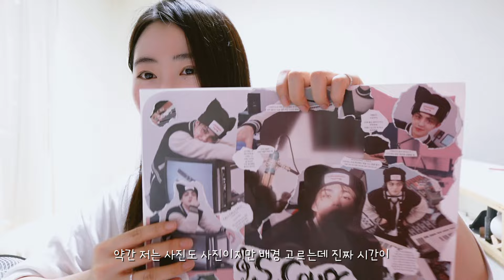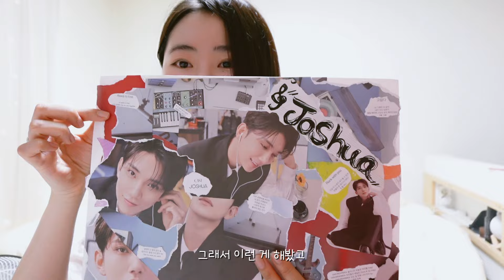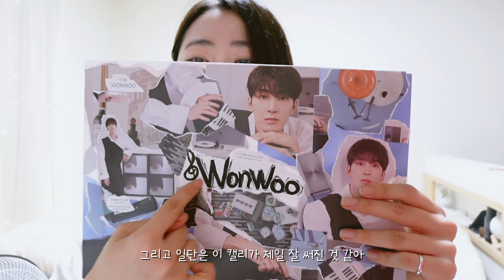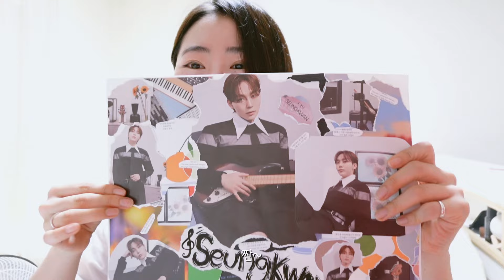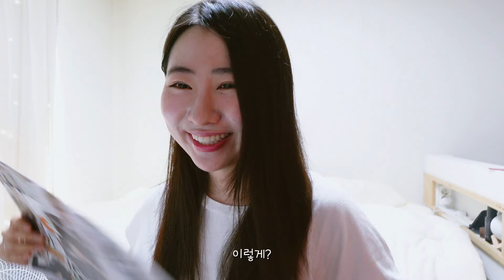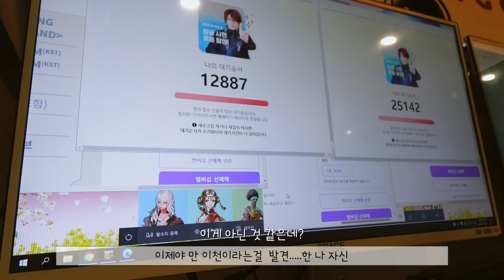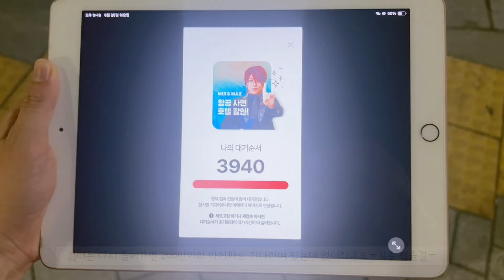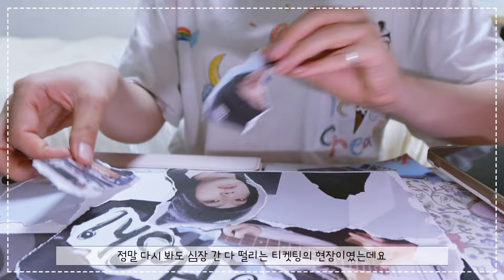[캐럿로그] 부승관을 3번 외치면 소원이 이루워진다 캐럿랜드 | 캐랜 티켓팅 가자...! |처음 해보는 앨범 스크랩 세븐틴 베스트앨범스크랩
6월 말의 다이어리에 별 제일 크게 쳐있던 그것은 캐랜 티켓팅날...!!!
아니 대기가 200만명...?이라고요...?
두근 두근 떨리는 맘으로 시작했는데... 과연 결과는. ?!
너무 후루룩 지나가서 사실 이게 맞아. ?했어요
다음에 더 좋은 영상으로 만나요